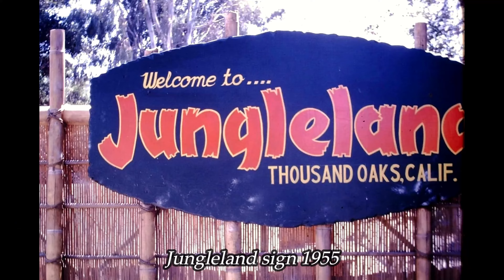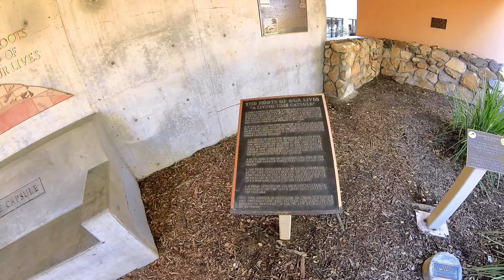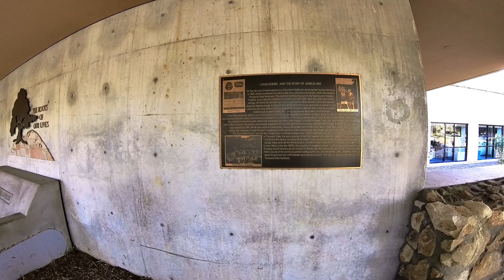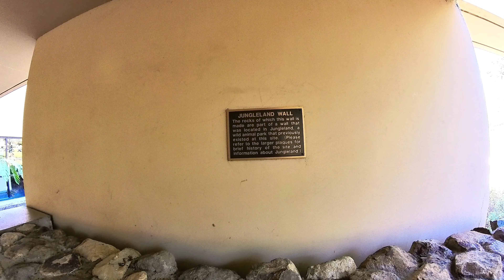Jungleland Zoo: Forgotten History of 1930's 4K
Jungleland Zoo: Forgotten History of 1930's 4K Jungleland USA was a private zoo, animal training facility, and animal theme park in Thousand Oaks, California, United States, on the current site of the Thousand Oaks Civic Arts Plaza. At its peak the facility encompassed 170 acres Louis Goebel created Jungleland in 1926 as a support facility for Hollywood. He had been employed at Universal Studios when the studio decided to close its animal facility. Five of the Universal Studio lions formed the nucleus of Goebel's collection.[3] The facility was originally called Goebel's Lion Farm and then Goebel's Wild Animal Farm. Soon a wide variety of exotic animals were obtained, trained, and rented to the studios for use in films. The facility later became a theme park, opened to the public in 1929. Wild animal shows entertained thousands in the 1940s and 1950s. Mabel Stark, the "lady lion tamer", was featured in these shows; she also doubled for Mae West in the lion-taming scenes in the 1933 film I'm No Angel. The zoo's residents included Leo the Lion, mascot of the Metro-Goldwyn-Mayer studio

*Please set your quality to advanced to 2160p for better viewing quality in 4K.

Landmark location :

34°10'28.8"N 118°50'52.3"W

○ Gear we use:
*Insta360 x3
*Potensic pro se Drone
*Behringer bc lav go
*Electro-Voice RE20 Mic
*Mogami microphone cable
*Focusrite Clarett 4pre usb
*Adam Audio T5V Active (2 pack)
*Glyph Studio RAID 2-Bay USB 3.0
*Furman Power Conditioner, Black (M-8S)

►Do you know your property's Value? I do let's talk! I'm